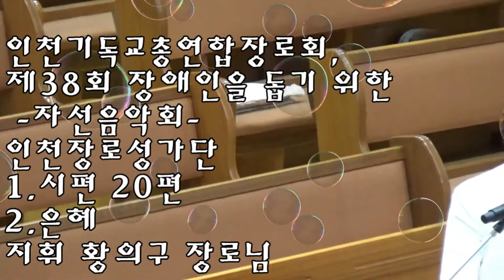인천장로성가단/시편 20편/은혜/지휘 황의구 장로/반주 유재영/인천기독교총연합장로회, 제38회 장애인을 돕기 위한 자선음악회/22.10.22(토)장소 신성성결교회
인천장로성가단/시편 20편:은혜/지휘 황의구장로/인천기독교총연합장로회, 제38회 장애인을 돕기 위한 자선음악회